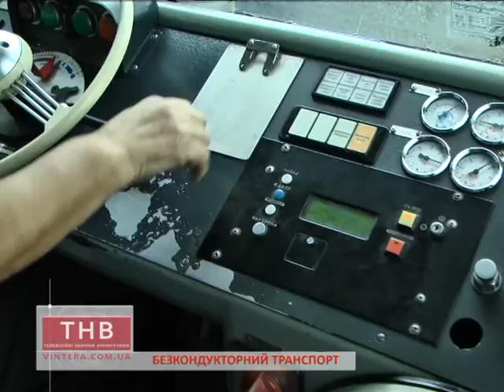18.09.2017 Безкондукторний транспорт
В. Кузнєцов
Безкондукторний транспорт